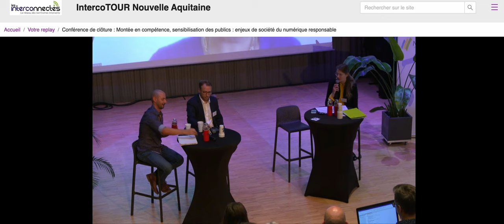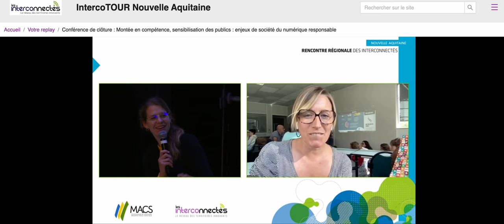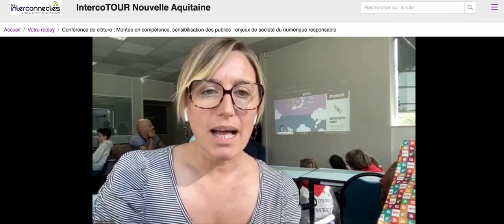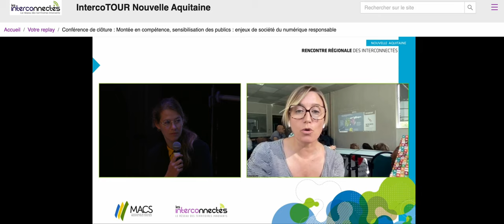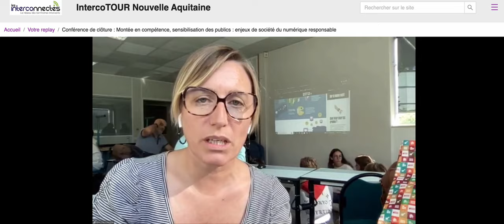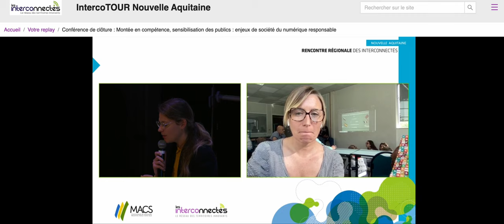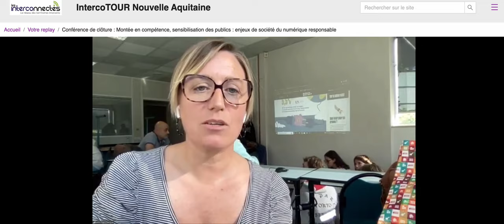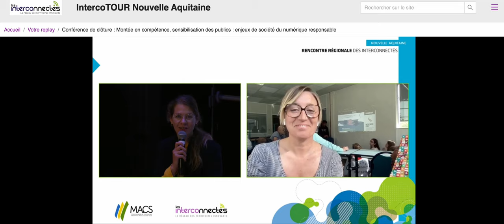Extrait anticPB Intervention IntercoTOURNA 2022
Nathalie Sauzeau, chargée de mission Numérique & Territoire à l'antic Pays Basque intervient online le 14 octobre 2022 lors de la Conférence de clôture : Montée en compétence, sensibilisation des publics : enjeux de société du numérique responsable, proposée lors de l'IntercoTOUR Nouvelle-Aquitaine 2022 (Landes-40). Elle explique en direct d'un atelier de sensibilisation à Bidart (64) l'expérience au Pays Basque des différentes formes et actions menées depuis 2020 pour sensibiliser et faire monter en compétences le territoire.
(Extrait du replay disponible sur la chaine dédiée de l'événement 2022